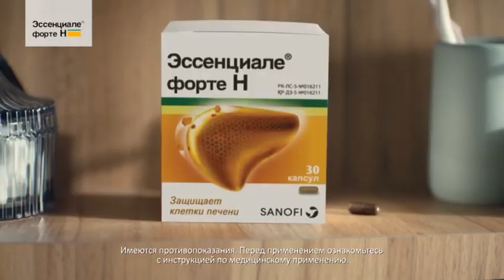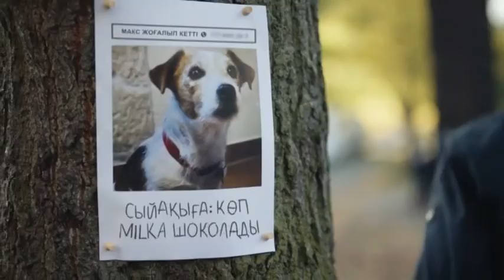Казахстанская Реклама и Анонсы (Пятница! International, 12.01.2022)